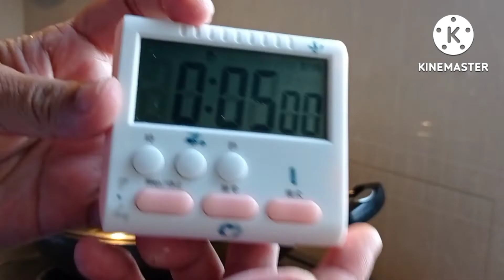Beef Stew (my version)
Simple Home Cooking
Simple Home Food
Quick and Easy
AVE HOME COOKING VLOG